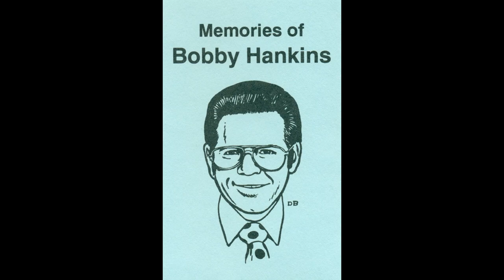The Bobby Hankins Show - Ragtime Annie (Recorded Live Oct 9th 1981)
The Bobby Hankins Show playing an instrumental standard titled "Ragtime Annie" featuring fiddle player Jim Bradford.  Taken from a live recording dated October 9th 1981.  Bobby was hosting a local Talent Show at Tibbits Opera House in Coldwater, MI.

The Band:
Bobby Hankins (Bass)
Phil Copp (Pedal Steel)
Dixie Hankins (Drums)
Don Bradford (Guitar)
Jim Bradford (Fiddle)
Duane Clemens (Piano)

Recorded by Chris Pierce